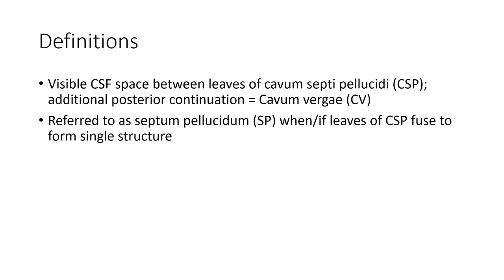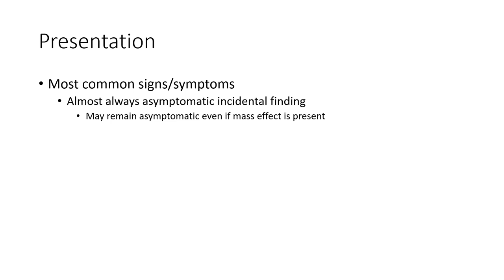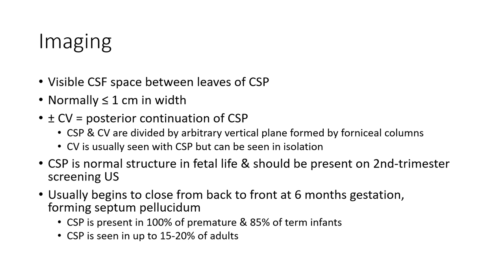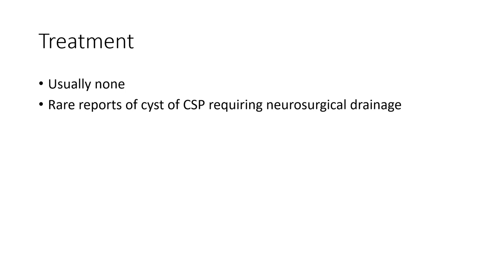Cavum Septum Pellucidum Imaging